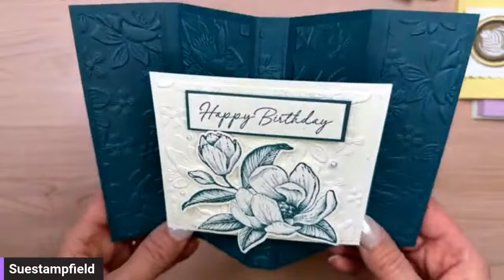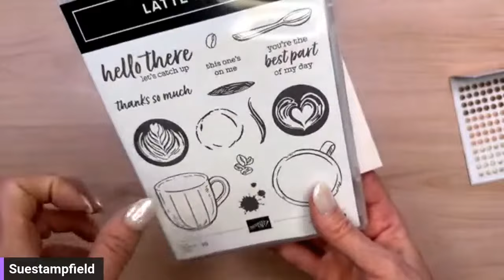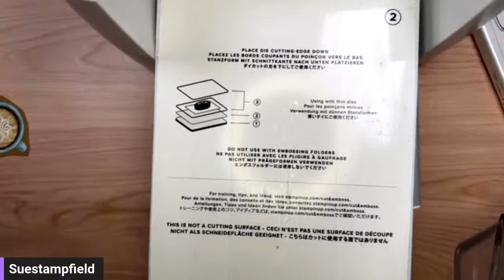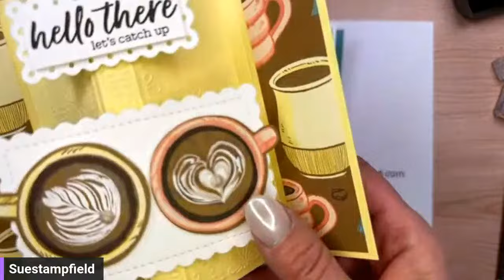Secret inside! Latte Love Card with Gift Card Pocket Inside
In this video we will be creating a card together. Let's create!

To see Heidi Collins gift card holder cards check out her blog post

When you place a $50 order (before tax and shipping) in my online store you receive a packet in the mail the next month to make card along with me for that month’s Crafternoon virtual class video! No host code is required – just make sure that you are shopping with Susan Campfield I can’t wat to craft along with you in the next Crafternoon!